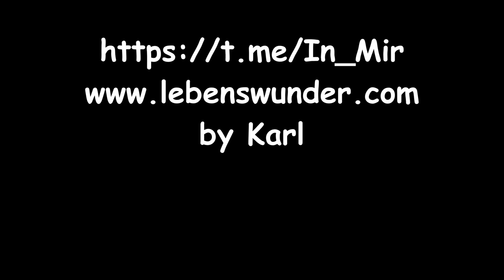Ich werde dir sagen, was dein Problem ist ...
Text von: C.L.

Möglichkeit für einen Energieausgleich:
Karl S.
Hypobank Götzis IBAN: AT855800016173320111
BIC/SWIFT-Code: HYPVAT2B